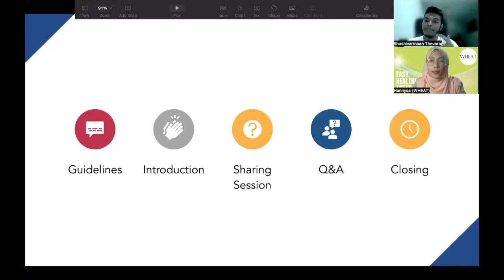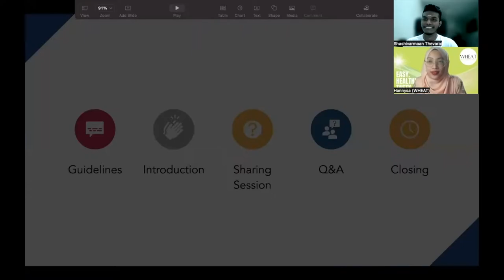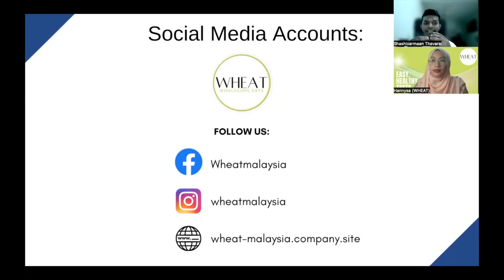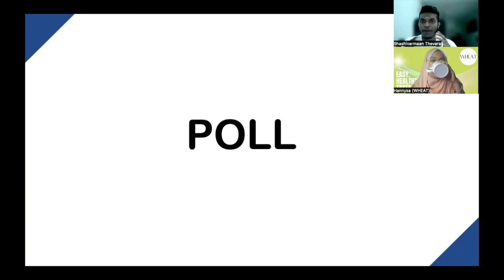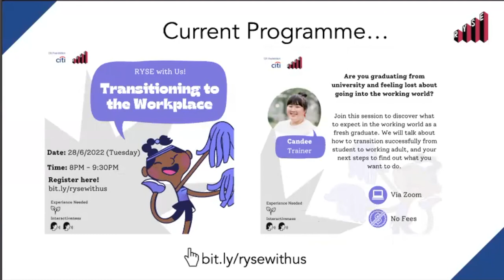#5 Tauke Talks: Starting an F&B Business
We are back with Tauke Talks and this week, we are delighted to welcome our inspiring Tauke: Hannysa from Wheat (Wholesome Eats)! 😋

Watch this insightful session about running a home-based F&B Business 🍱🥤 Hannysa shared her experiences about  incorporating F&B trends into her brand, connecting with customers, and always learning about what the community wants 🤤 Not only does this only revolves around creating the best recipes, but it is about improving your knowledge and skills as an entrepreneur! 🌟

Tauke Talks is a series of sharing sessions with Malaysian entrepreneurs about their experiences and journeys.

Special Thanks to:
Hannysa from Wheat (Wholesome Eats):